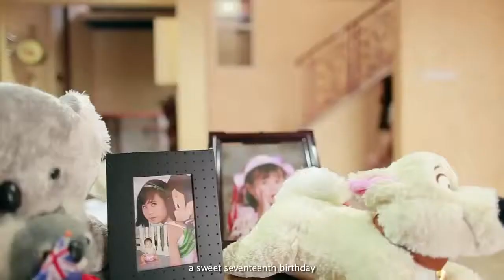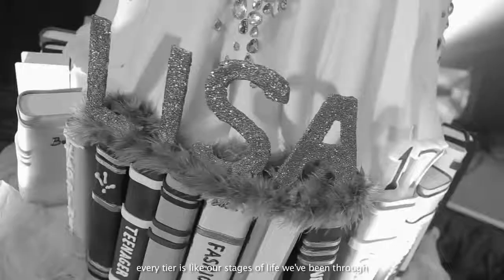Passion | Lisa Veronyca Sweet17th Pre Event Movie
This event organize by Chic 'n Click Organizer
Call ivan : 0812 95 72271 / 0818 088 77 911
Call Nonny : 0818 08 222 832

Note : For Better Video Quality Choose 720P [ HD ]